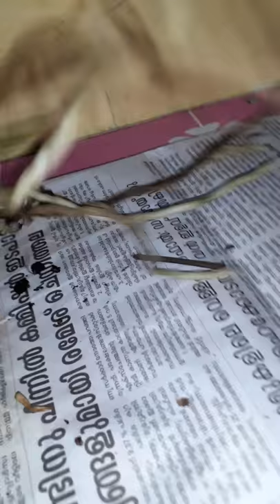വാൻഡ ഓർക്കിഡിന് തൈ ഉണ്ടാക്കാം 2 വിധത്തിൽ .vanda orchid propagation two methods malayalam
vanda orchid propagation malayalam update vanda orchid propagation cutting vanda orchid vanda orchid keiki produces vanda orchid seedlings preparation vanda orchid malayalam. vanda orchid growth fertilizer 30 10 10 NPK note.' one image is shown in this video maybe copyrighted to respected owners 'notmine